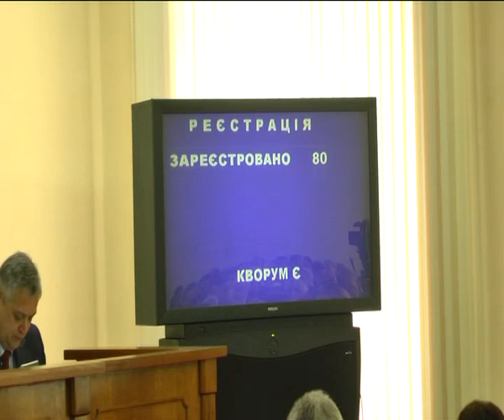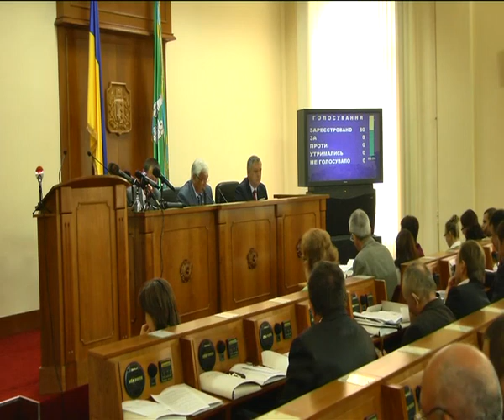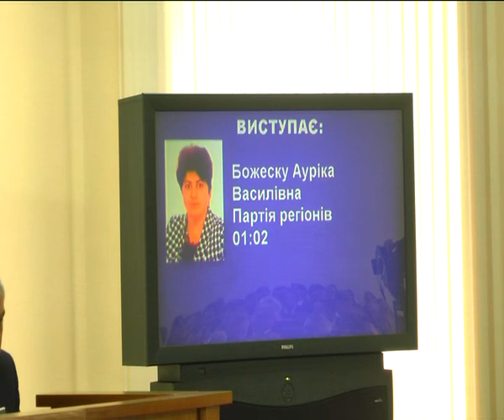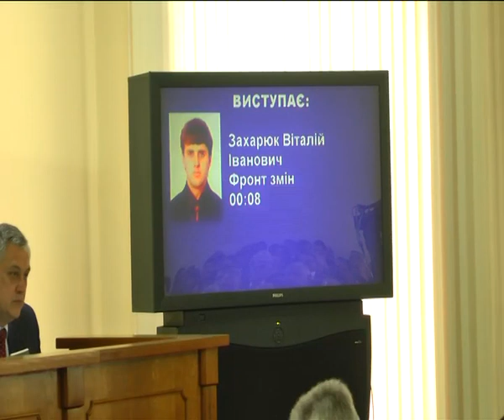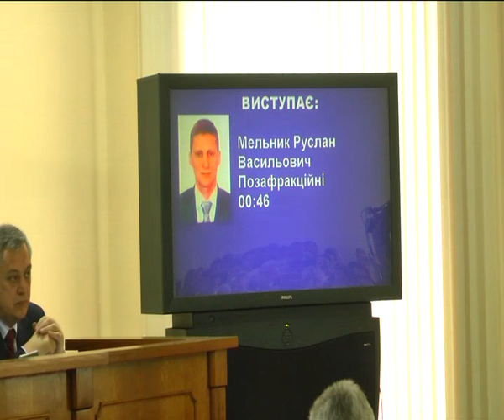ІІ пленарне засідання 17-ї сесії Чернівецької обласної ради від 20.09.13